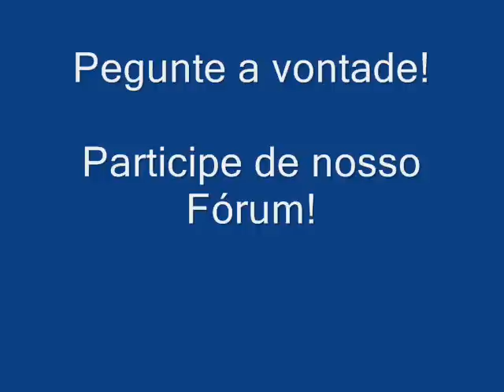Dr CARRO - Dica trizeta do câmbio evite dor de cabeça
Siga nosso Instagram Barulho nojento. Como evitar de criar um defeito que ocorre na trizeta ao trocar uma coifa. facebook

ATENÇÃO